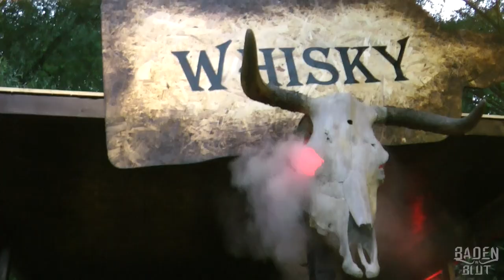Baden in Blut 2019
Hier ist der offizielle Festivalclip vom BADEN IN BLUT
Openair in Weil am Rhein vom 20.Juli 2019.

Moderator:
Talkmaster Trash

Backgroundmusik:
Band Pertness Titel "Metamorphosis" & "Fortress"

Im Auftrag von:
Metal Maniacs Markgräflerland e.V.